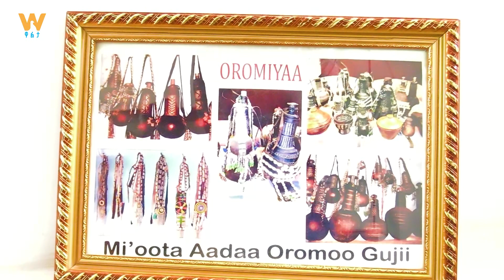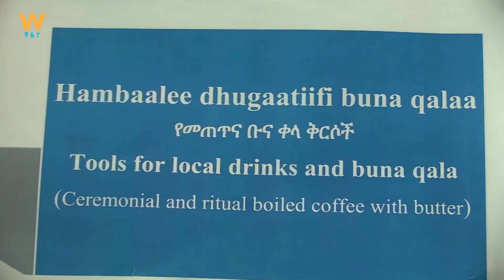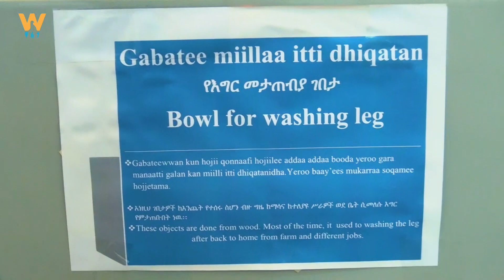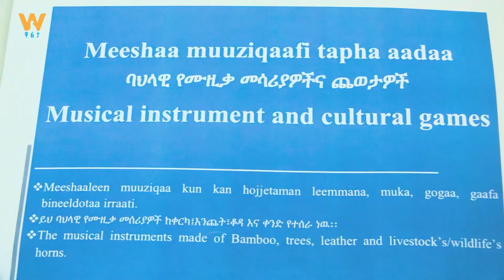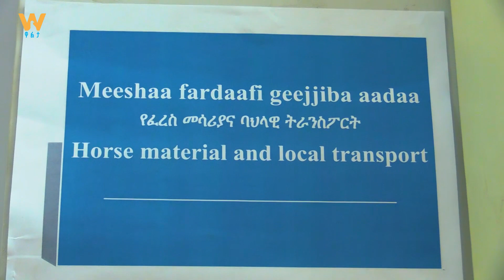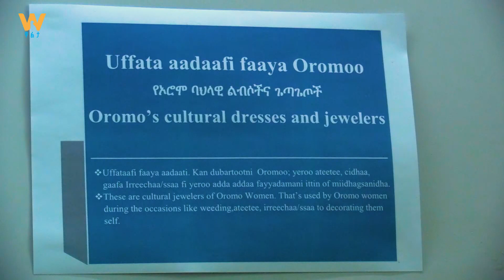የኦሮሚያ ባህል ማዕከል ሙዚየም ቅኝት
Arabic Facebook: تلفزيون والتا بالعربي Walta TV Arabic